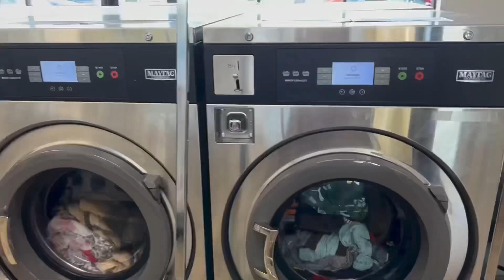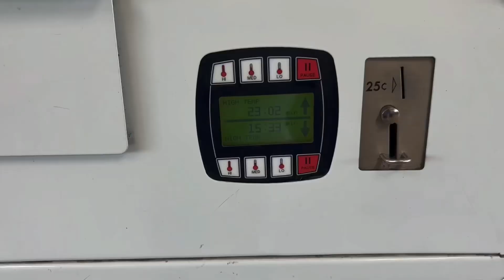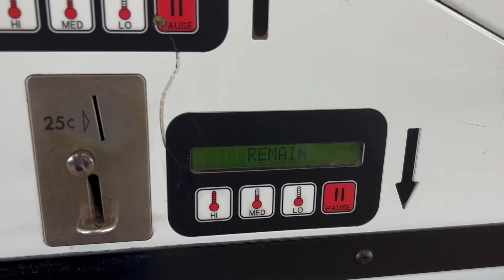𝐅𝐈𝐑𝐒𝐓 𝐓𝐈𝐌𝐄 𝐅𝐎𝐑 𝐄𝐕𝐄𝐑𝐘𝐓𝐇𝐈𝐍𝐆😩 | 𝐜𝐨𝐦𝐞 𝐰𝐢𝐭𝐡 🍷𝐰𝐢𝐧𝐞𝐠𝐥𝐚𝐬𝐬𝐚𝐧𝐝𝐜𝐡𝐢𝐥𝐥 𝐚𝐭 𝐰𝐚𝐬𝐡 𝐜𝐥𝐨𝐭𝐡𝐞𝐬 | 𝐡𝐨𝐦𝐞𝐥𝐞𝐬𝐬 𝐝𝐚𝐲 𝟓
Hey Lovely's, On my channel, I show the RAW reality of my life as a mom of 4. I also show my day in the life as a mom of 4.